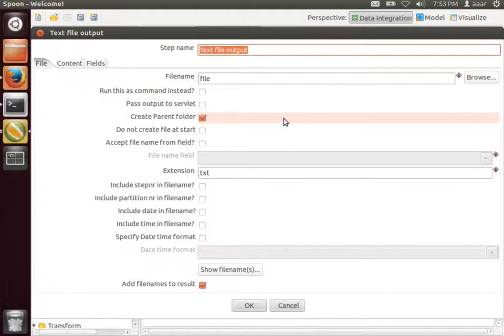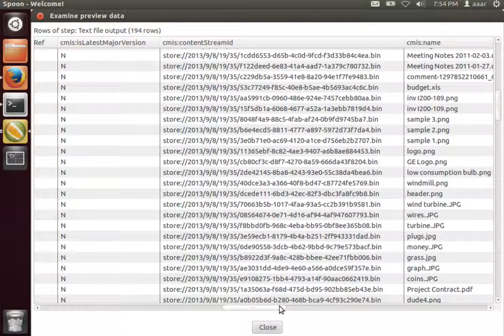CMIS Input Plugin for Pentaho Data Integration - Developing the first transformation.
This video has been developed for the next Pentaho Community Meeting in Sintra (Portugal), next 5-th of October, where the A.A.A.R. and the CMIS Input Plugin will be presented for the first time. The video shows how to extract metadata from an Alfresco repository using the CMIS Input Plugin.